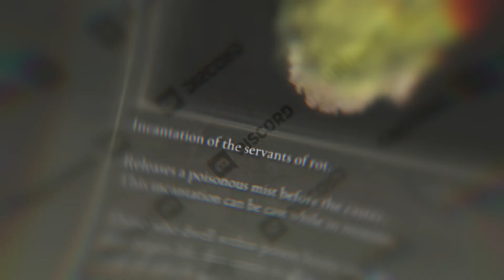Cara Membunuh Fallingstar Beast EASY MODE! NO EFFORT! - Tutorial Elden Ring Indonesia